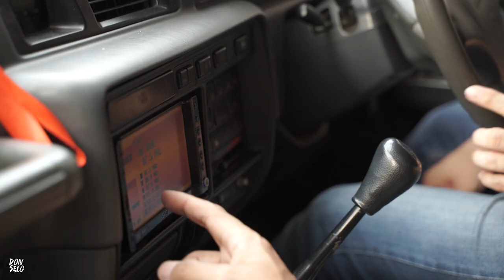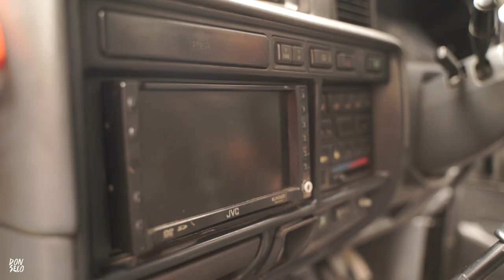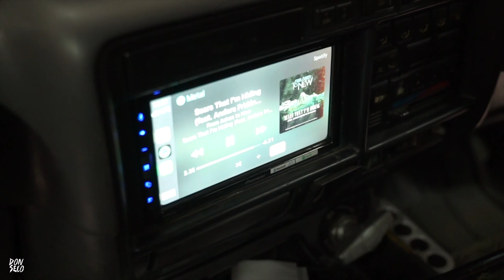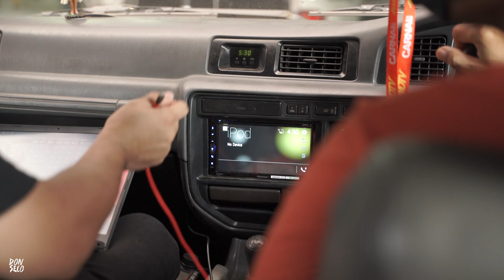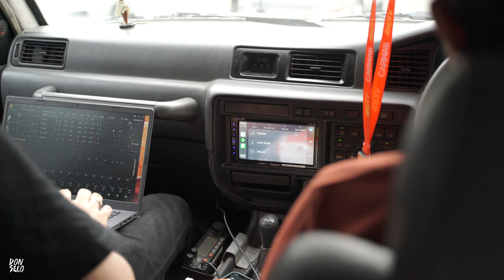LANDCRUISER PASANG AUDIO BARU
Udah berapa tahun audio di landcruiser ini gak pernah beres.. akhirnya kita main ke Nikimotor BSD untuk konsultasi sekalian makeover!